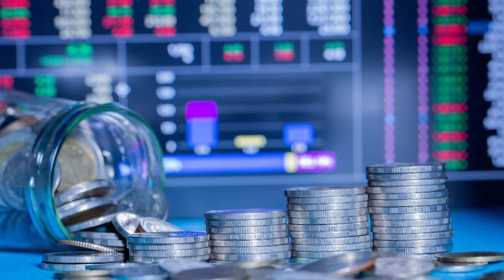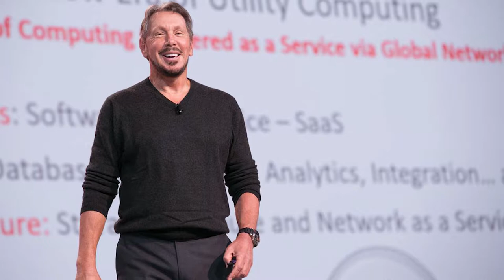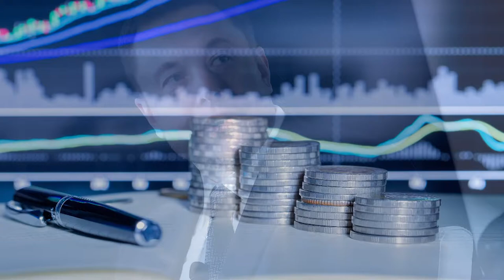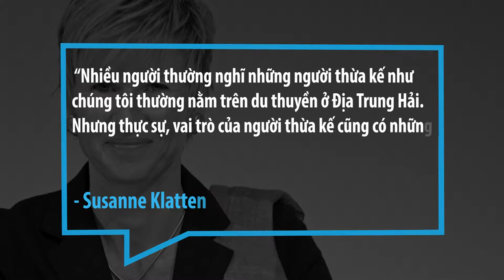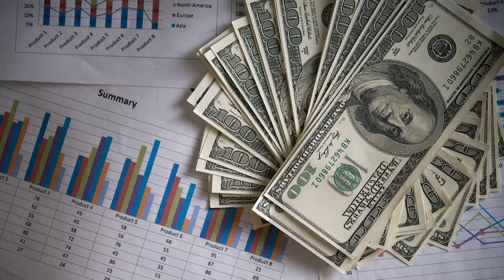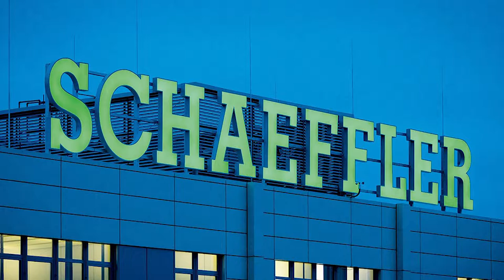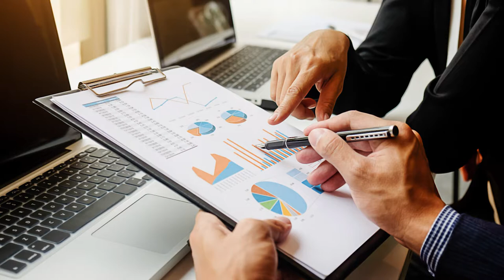10 Tỷ Phú Giàu Nhất Ngành Công Nghiệp Ô Tô, Trong Đó Có Bill Gates Và Elon Musk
Tạp chí Bloomberg vừa công bố danh sách những tỷ phú giàu nhất ngành công nghệ ôtô. Trong đó có sự góp mặt của hai tỷ phú công nghệ nổi tiếng là Bill Gates và Elon Musk. Đặc biệt việc sở hữu 0.9% cổ phần tại AutoNation đã giúp Bill Gates tiếp tục đứng đầu danh sách này. Hãy cùng Tony xin chào tìm hiểu về 10 tỷ phú giàu nhất ngành công nghiệp ô tô nhé.